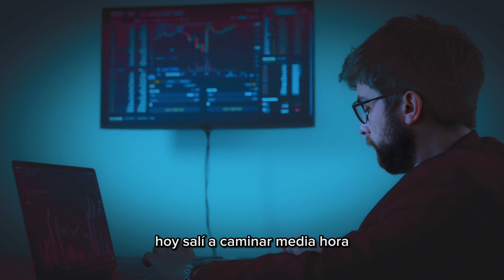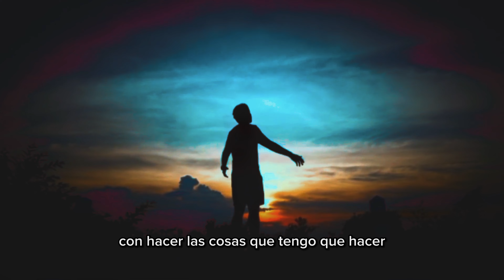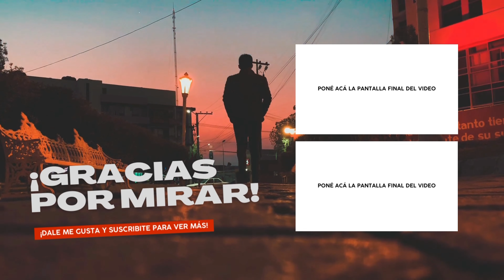Que se necesita para crear una AUTOESTIMA FUERTE y POSITIVA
Hola!

Espero que estés teniendo un día increíble!

En este podcast revelador, descubre los secretos para desarrollar una autoestima sólida y positiva que te hubiera cambiado la vida si los hubieras conocido en tus 20 años. Acompáñame en este viaje de autodescubrimiento y aprende las estrategias probadas que te ayudarán a construir una imagen positiva de ti mismo, aumentar tu confianza y encontrar el amor propio. No importa en qué etapa de la vida te encuentres, este conocimiento transformador te permitirá superar inseguridades, enfrentar desafíos con valentía y alcanzar el éxito personal. No pierdas más tiempo, ¡es hora de generar una autoestima fuerte y positiva para llevar una vida plena y satisfactoria!

De nuevo, te agradezco por el tiempo de escuchar éste podcast, te mando un fuerte abrazo!

💪 Despertar a la cruda verdad de la vida no es tarea fácil, pero con el estoicismo como guía, encontraremos la resiliencia para afrontar los desafíos con valentía y serenidad. Esta es una invitación a liberarnos del conformismo y tomar el control de nuestras vidas, aceptando la responsabilidad por nuestro destino.

🌟 Únete a esta travesía hacia la autenticidad y el crecimiento personal. Rompamos las barreras de la negación y enfrentemos la verdad sin miedo. ¿Estás preparado para tomar la Red Pill Estoica?

🎬 No te pierdas este fascinante video que te desafiará a cuestionar tus perspectivas y te inspirará a abrazar la realidad con determinación y sabiduría.

¡Dale "Me gusta" 👍 si estás listo para despertar a la cruda verdad de la vida y comparte 📲 para que más personas se sumen a esta búsqueda de autenticidad y transformación!

Recuerda:
"No discutas como ser un hombre, vuélvete uno"
- Marco Aurelio

Si gustas podemos platicar, aquí te dejo mi ING

También puedes escuchar mi Podcast, donde espero poder brindarte de una manera más calida éstas herramientas

De antemano gracias por escuchar y comentar.